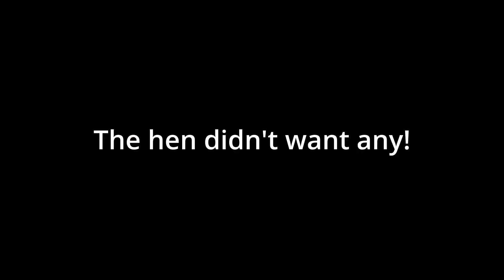Tilden Little Farm | East Bay Family Activities | Things to do in Bay Area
Sharing one of our many family trips to the Tilden Little Farm nestled in the Tilden Nature Area (Kensington/Berkeley hills). My little one had a blast feeding the cows, sheep, hens and ducks! A wonderful refreshing getaway from anywhere in the Bay Area. One of the best kept secrets in the East Bay and its absolutely free :)

Video: Srabasti Acharya

Copyright of the video@SrabastiAcharya2021
DO NOT use or share any clips and/or pictures without permission/licensing.
Music used with owner's permission.